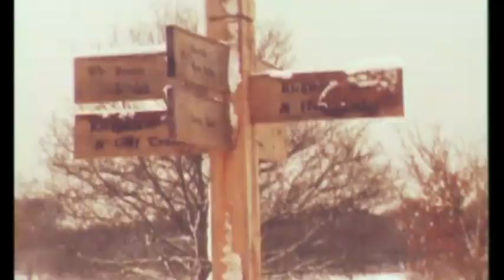The Imperial - Part 2 of 3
The Space City Chronicles Christmas special from 2015... based off the play "The Imperial" which is based of the Tom Waits song "Christmas Card from a Hooker in Minneapolis".

I had the pleasure of writing from them in 2015 and 2016... the play was written specifically for the show by Jason Bowden, and directed by Ed Castillo. The scenes between the host and playwright were improved by John Raffenfus and Chuck Vaughn.
We had some technical difficulties in the production, as we were unexpectedly missing all cameramen, which lead issues with audio and stage management... but that stated, I thought it was a pretty damn good show.
Watch them live on Monday nights, at 8pm CST. HMSTV.org for details.

Cast:
Correction Officer & Young Victoria: Bri White
Victoria: Kallie Weyland
Host & Victoria's dad: John Raffenfus
Playwright: Chuck Vaughn
Charley: Ryan Zuckman
Mario: Alex Pipkins
Kupcake: Kris Flores

Special thank you to Kris Flores and Alex Pipkins for contributing content to the play, and for the production team at Space City Chronicles for producing the piece which originally aired live 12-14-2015. Thank you to Joshua Cormier and Gustavo Roman and Ryan Zuckman for the musical performances.